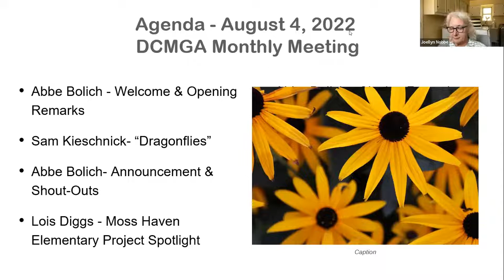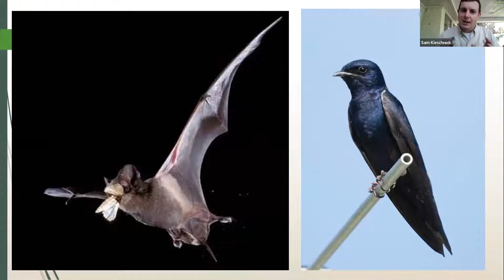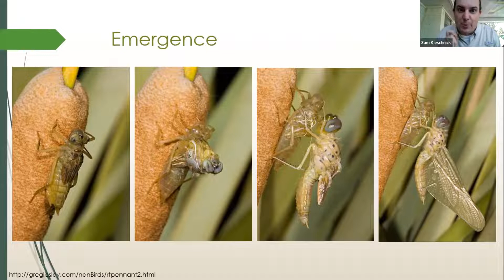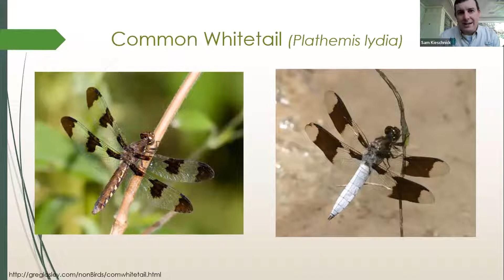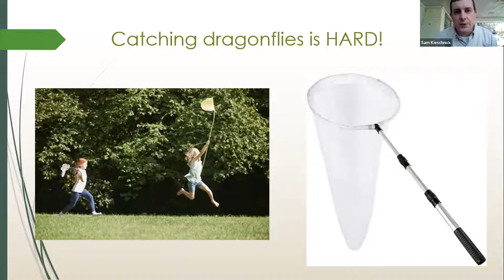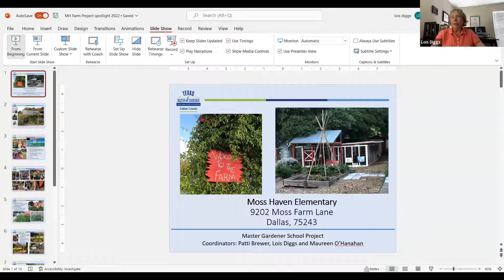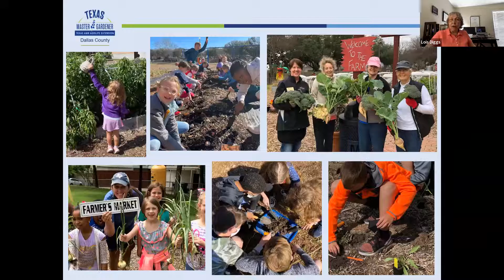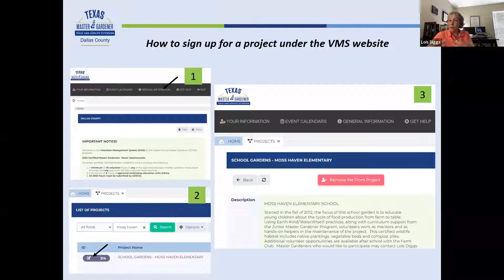DCMGA Monthly Meeting July 2022